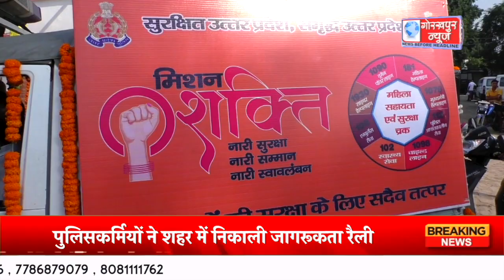गोरखपुर में भी मिशन शक्ति के चौथे चरण के अभियान का हुआ शुभारंभ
गोरखपुर में भी मिशन शक्ति के चौथे चरण के अभियान का हुआ शुभारंभ, सदर सांसद रवि किशन शुक्ला जागरूकता रैली को हरी झंडी दिखाकर किया रवाना, पिंक स्कूटी पर सवार महिला पुलिसकर्मियों ने शहर में निकाली जागरूकता रैली